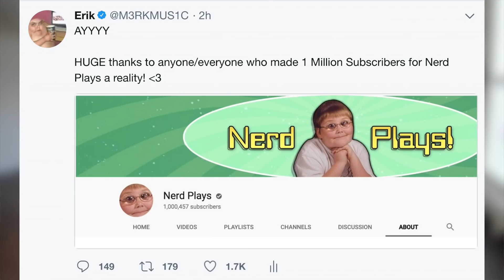RIP Microtransactions...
RIP Microtransactions…? Let’s find out…

RIP Micro DLC and/or RIP Microtransactions could maybe be a reality…

Hawaii and Belgium consider loot boxes to be gambling, and that the games that have them are “online casinos”

Belgium specifically is pushing for loot boxes to be banned in all of Europe.

I think it’s more likely that this kind of stuff will get regulated more strictly, but we’ll have to wait and see…

Dr. Enthusiastic NEEDS his supply drops!

lol

So, what do you think about the state of micro transactions ? Could this really be RIP for Micro DLC? Leave a comment letting me know! ^-^

BAMF - Pegboard Nerds (Family Friendly Remix)

Erik - M3RKMUS1C